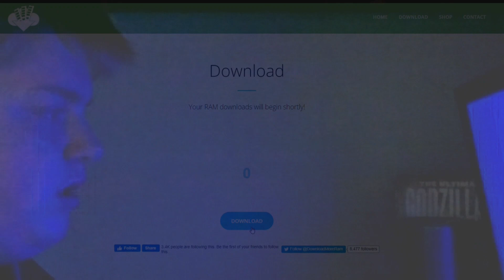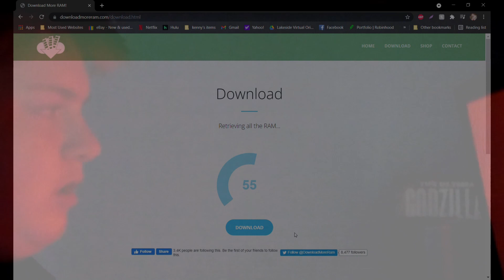into the digital spiral